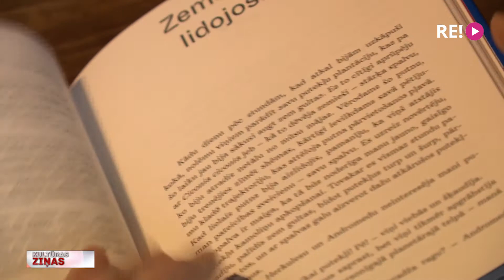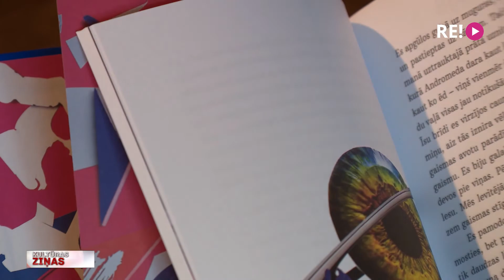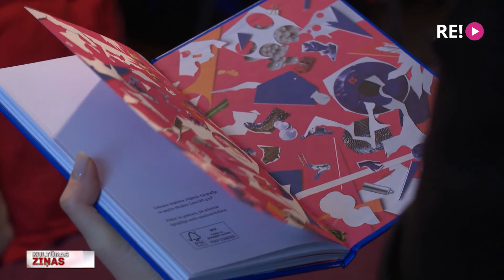Inga Žolude debitē bērnu literatūrā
Izdevniecībā “Liels un mazs” iznākusi jauna grāmata jaunākā un vidējā skolas vecuma bērniem. Grāmatas nosaukums – “Pirmo reizi uz Zemes”. Tās galvenais varonis ir cilvēkam līdzīgs citplanētietis, kurš kopā ar ģimeni nonācis uz mūsu planētas. Grāmatas autore ir Inga Žolude, un šī ir viņas debija bērnu literatūrā, ko rakstniece veltījusi savam puikam Marģeram un ko ilustrējis mākslinieks Krišs Salmanis. Mūsu filmēšanas grupa šodien tikās ar abiem grāmatas autoriem.